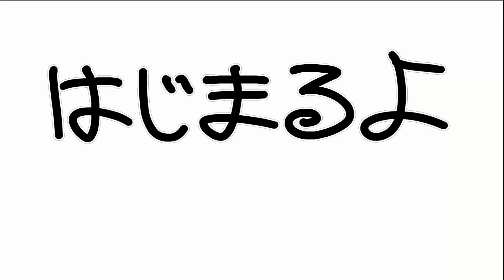【Minecraft】可愛い子の頭の中はマグマだらけ！！？？ #14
鬱先生　　 　→ @utu072
ゾム　　　 　→ @autumn27hope
ロボロ　　　 → @roboro_heaven